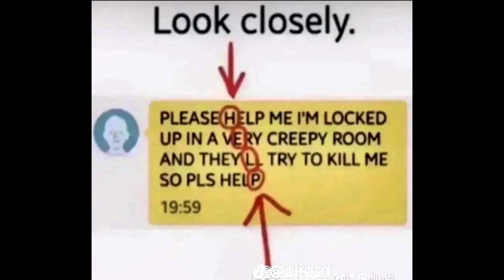I walked backwards while the sun burned me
you were watching, but you couldn't see